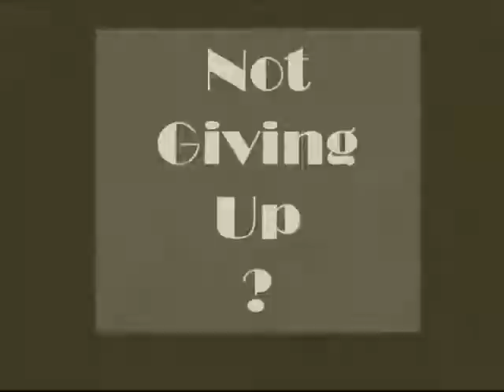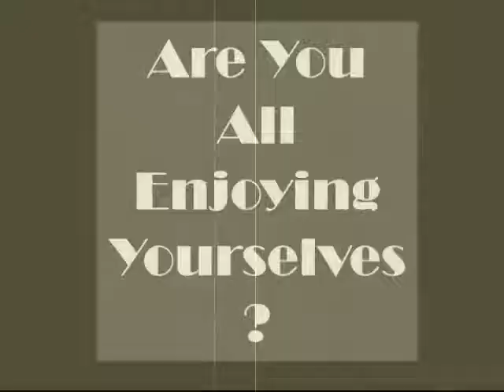TTT Lacock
MidWilts Video Society at Lacock; The Most Filmed Village in England?